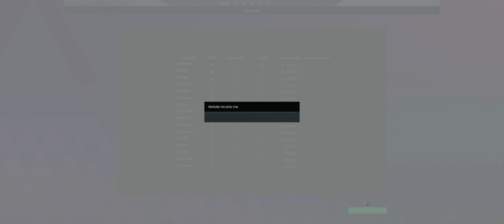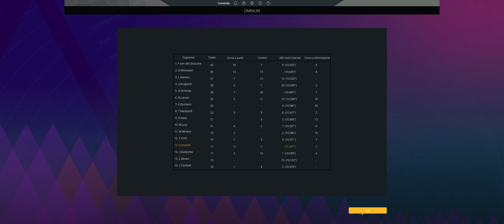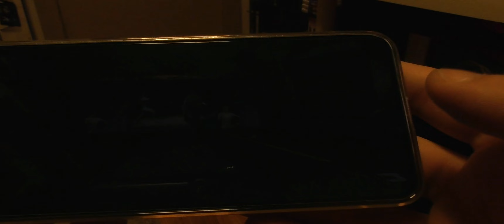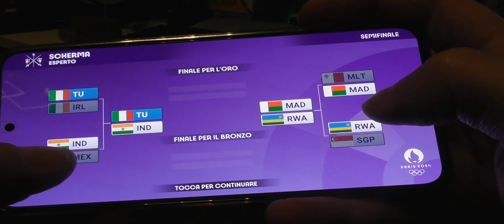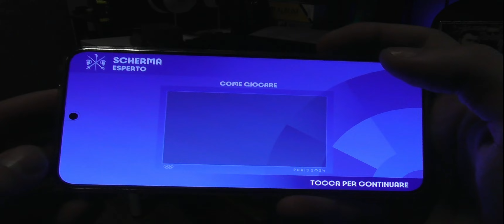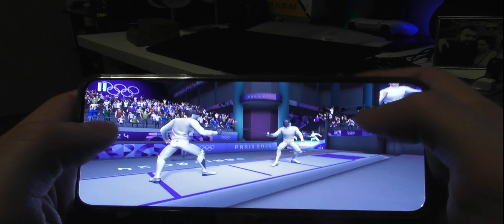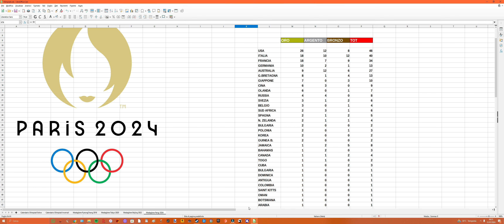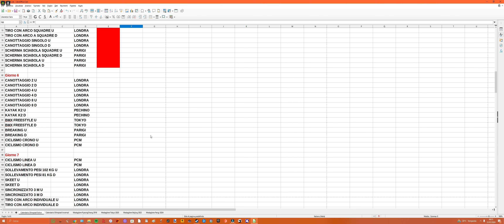Olympic Games PARIS 2024 - Giornata #5 - Ciclismo + Tuffi + Pistola + Arco + Canottaggio + Scherma